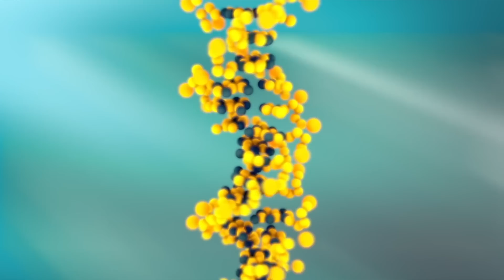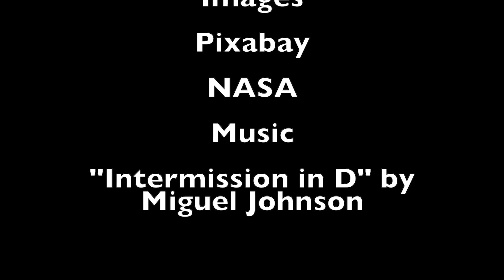Seeding Alien Worlds and Biological SETI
An exploration of the idea of biological SETI and using microbial life as a means of communication and information storage and the potential of aliens and nature seeding habitable worlds.